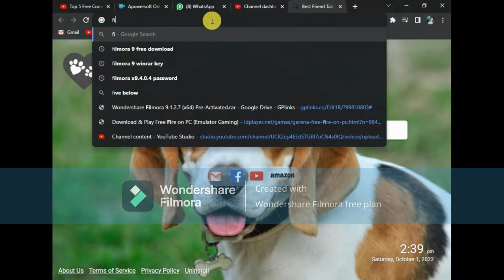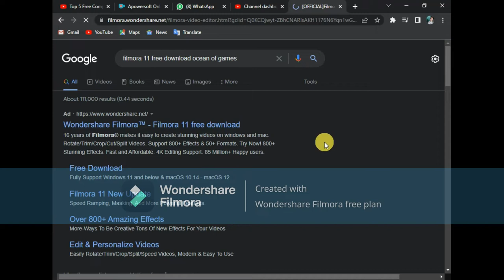How To Filmora 11Downlaod For Pc